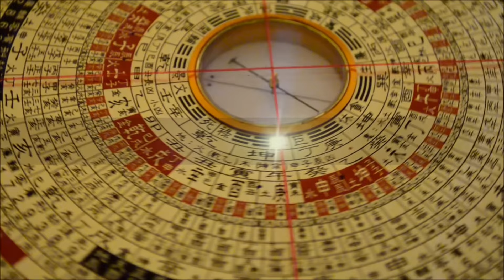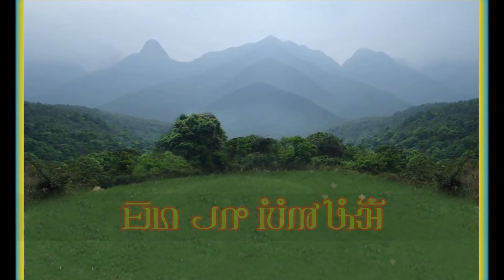Looj Mem 5 log qua ntxa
Looj mem yog ntuj tsawb thiab teb tsim. leej twg kawm paub thiab txawj tso tau looj mem zaj chaw, tau nom tsheej tswv ciaj faj tim.